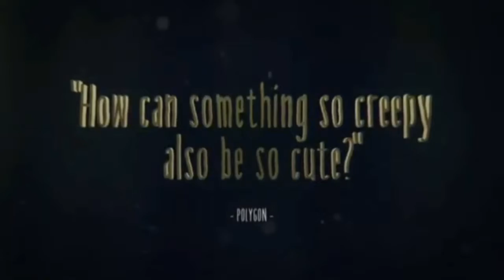All Little Nightmares Trailers